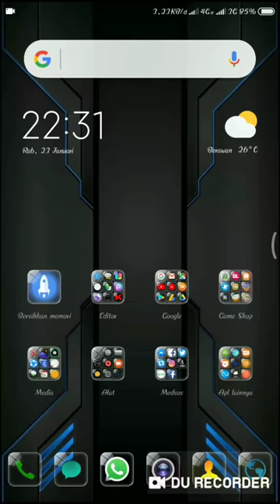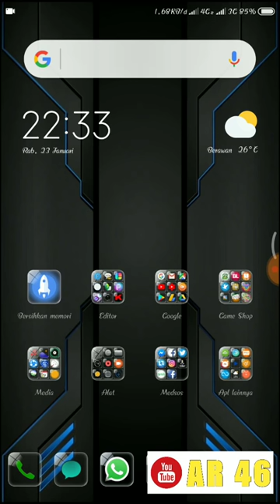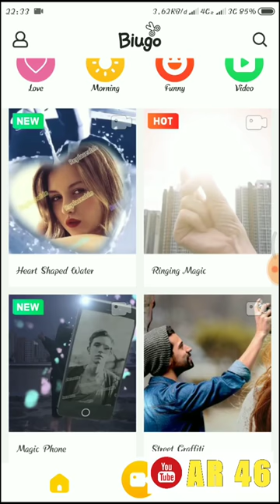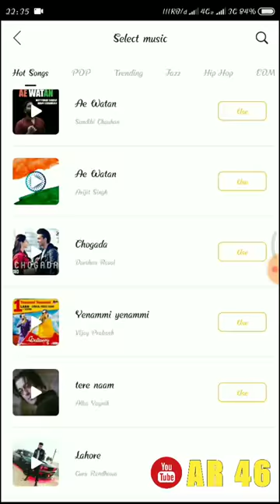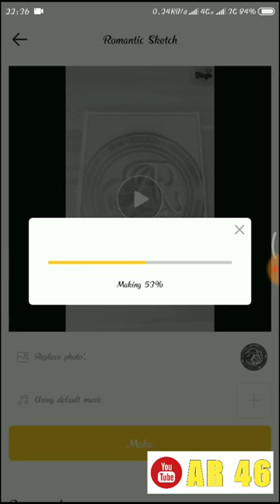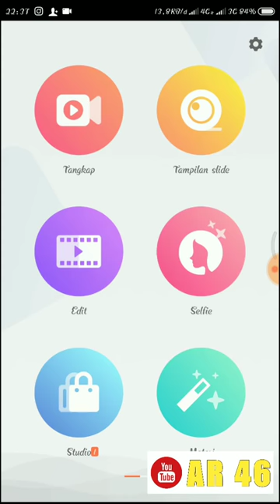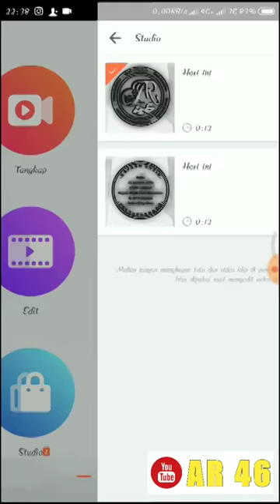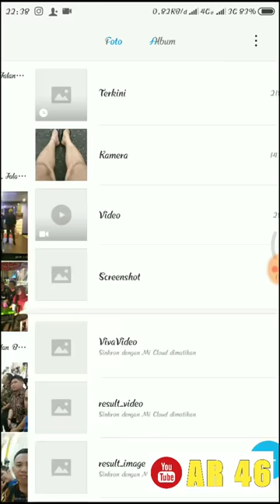Kids Movies l Kids Music l Kids Movies for Kids